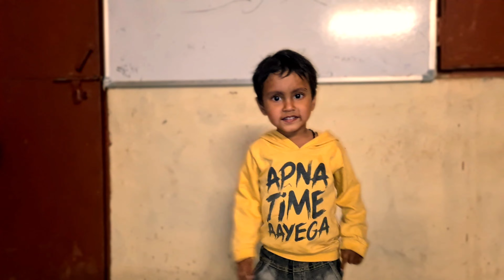Apna Time Ayega